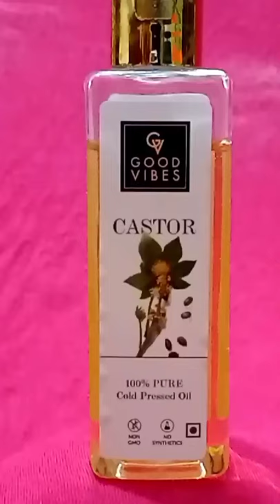Good Vibes Carrier Oil | Effective Oil For Hair & Skin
In This Video You Are Gonna Watch Good Vibes Carrier Oil .

"FASHION HAUL" Here U Will Find Videos Relating To Womens Fashion & Lifestyle.

GoodVibesCarrierOil CastorOil PurplleHaul FashionHaul93 Beauty Product ReviewsGood Vibes Carrier OilEffectiveAffordable PriceGood Vibescold pressedCarrier OilsskincareCosmetics MakeupnewlovemakeupGood Vibes OilsEssential OilsAll About Essential OilsEssential Oils India ReviewBenefits of Essential OilsHow to use Essential OilsBest Essential Oils in IndiaAffordable Essential Oils IndiaIndian Beauty BlogOlive oilCoconut OilCold Pressed OilsEssential Oils ReviewPurplle Reviewgood vibes good vibesgood vibes carrier oilgood vibes coconut oilgood vibes coldpressed carrier oil - castor (100 ml)good vibes argan carrier oilgood vibes jojoba carrier oilgood vibes carrier oil reviewgood vibes coconut carrier oilgood vibes haulgood vibes cold pressed carrier oilcarrier oilcarrier oilsgood vibes oilsgood vibes serumgood vibes neem carrier oil cold pressed reviewgood vibes reviewgood vibes castor oilgood vibes maskgood vibes coconut oil review purplle haulpurpllepurplle sale haulpurplle coupon codepurplepurplle lipstick reviewnew purplle haulpurplle haul newpurple hailpurplle elite infopurplle makeup haulpurplle sheet maskspurplle new launcheswhat is purplle elite?purplle mini lipstickspurplle lip crayon reviewpurplle elite membershipbenefits of purplle elitepurplle lipstick swatchespurplle apppurplle macelite membership on purpllepurplle hailpurplle makeuppurplle splurgepurplle app kya h castor oilcastor oil for hair growthcastor oil for hairbenefits of castor oilcastor oil for skinuses of castor oicastor oil benefitscastor oil benefits for haircastor oil for eyebrowscastor oil for acnejamaican black castor oilcastor oil for eyelashesdoes castor oil grow haircastor oil for facewhat is castor oil good forcastor oil usescastor oil hair growthcastor oil on facecastor oil ke faydehow to use castor oilcastor oil for eyebrow growthwhat is castor oil used for daily skincare routine good vibes products review skincare routine purplle good vibes face wash good vibes coconut oil good vibes scrub good vibes face mask skincare for dry skin skincare for oily skin good vibes face cream good vibes coconut face cream skin brightening at home glowing skin at home hydrate skincare skincare 2020
daytime skincare routine night time skincare routine good vibes new products